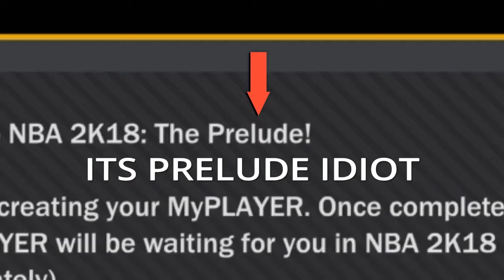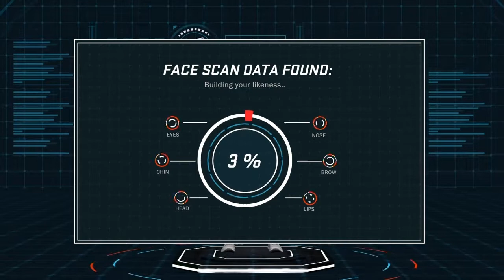Beginning My Journey on NBA 2K18: The Prelude! #1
Starting my NBA journey on NBA 2K18 The Prelude. I will continue as soon as I get the game NBA 2K18!